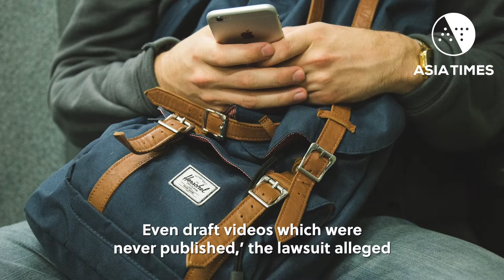California student sues TikTok over China data harvest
‘Vacuumed up and transferred to servers in China vast quantities of personally-identifiable user data’. Story